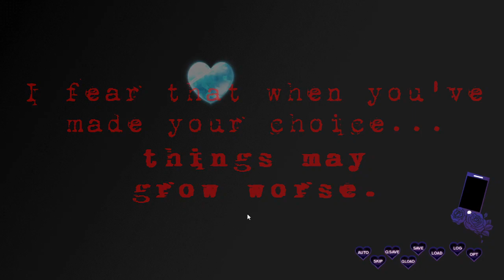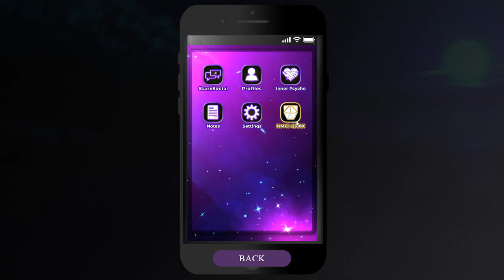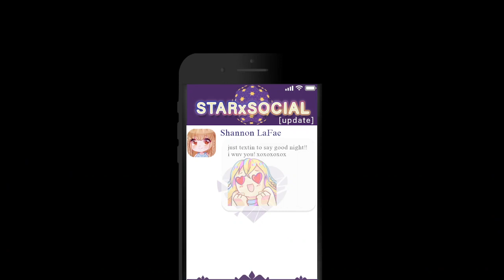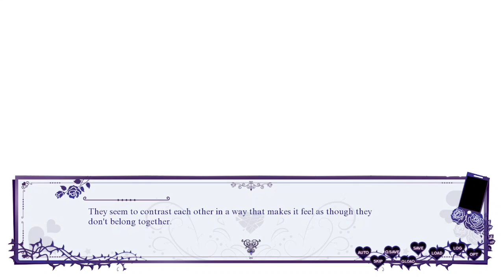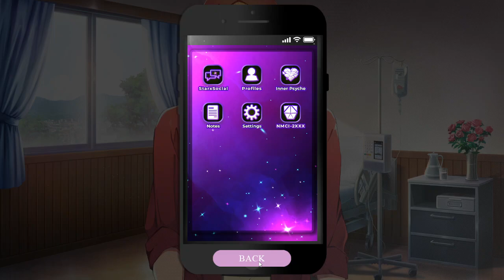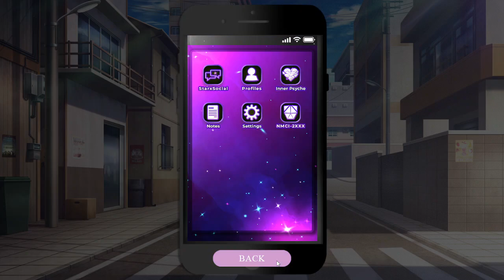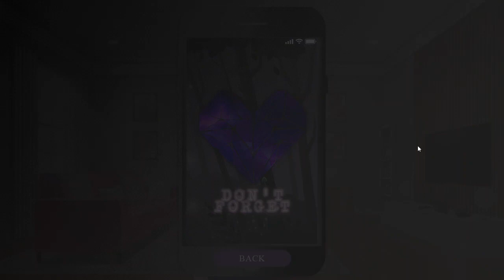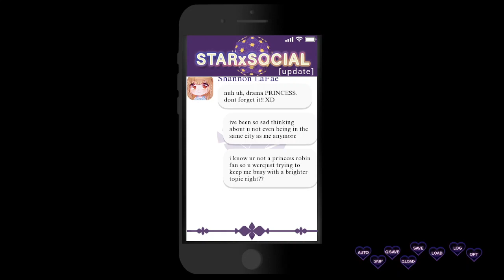Yellow and Red Feathers- Heart Fragment (part 7)- GamesRHard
Howdy Neighbors!
This is Heart Fragment, a game where we try to pick up the pieces of our heart after a tragedy. This time, we pick the fantasy route.